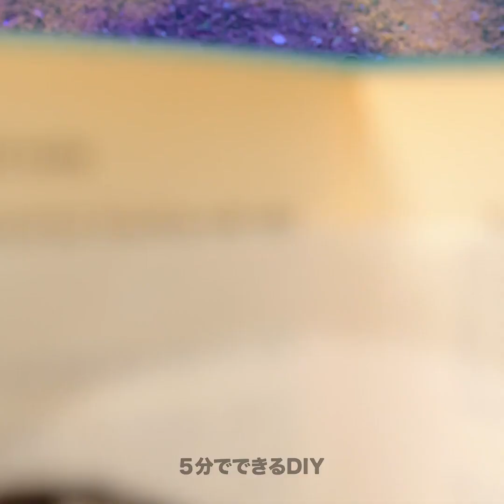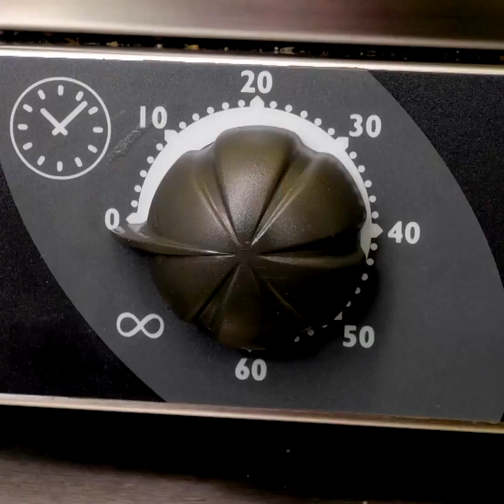おいしくて驚くようなチョコレートのレシピ 誰でもリピートできるもの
ビデオ「誰でも再現できる、おいしくて驚くようなチョコレートのレシピ」で、チョコレートの世界を満喫してください！甘いものへの欲求を満たす、食欲をそそるカカオの作品をご覧ください。濃厚なトリュフから魅惑的なケーキまで、このビデオはチョコホリックの夢を叶えます！チョコレートレシピの甘美な世界を巡る楽しい旅に出かけましょう。あなたの味覚があなたに感謝することでしょう！😋 TIMESTAMPS: 00:00 チョコレートの数字 00:08 溶かしたチョコレート 04:51 ケーキのデコレーションの仕方 11:16 アイスクリームの作り方